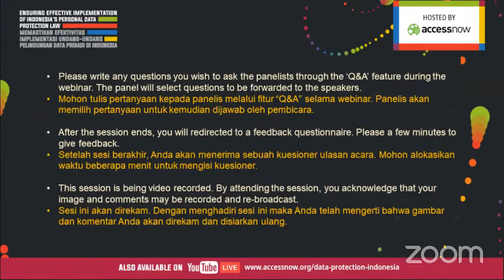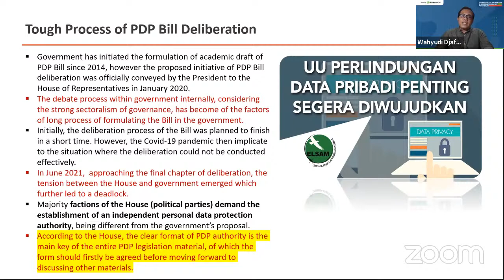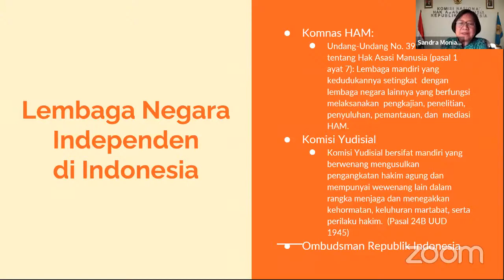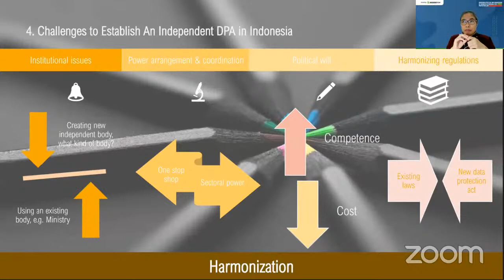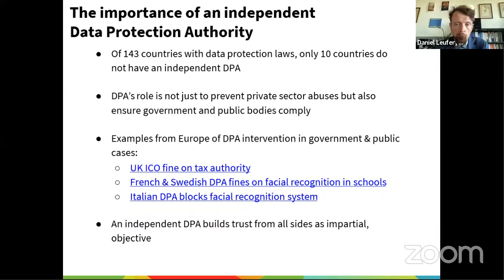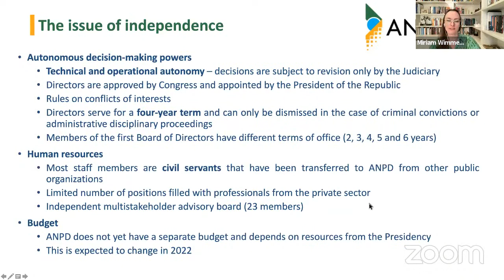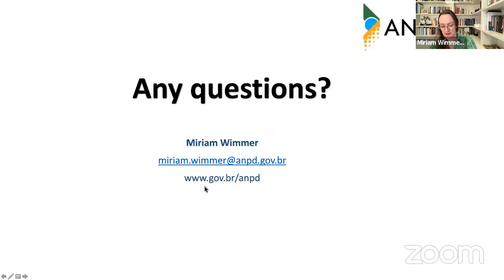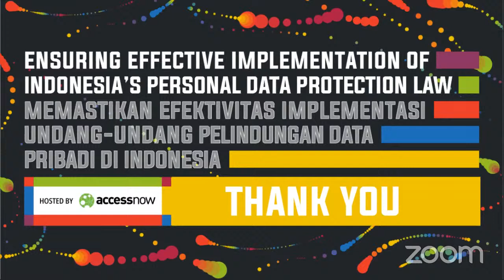Ensuring effective implementation of Indonesia’s Personal Data Protection Law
An independent Data Protection Authority is one of the essential elements to ensure the effectiveness of Personal Data Protection legislation. However, the discussion on Indonesia’s Bill has been hampered by the institutional makeup and format of the authority. The experiences and best practices from similar authorities are an important reference point for Indonesia. This discussion will highlight the importance of the independence of data protection authorities, learning from practices in Brazil, Europe and independent institutions in Indonesia.
Salah satu elemen penting untuk memastikan efektivitas legislasi Pelindungan Data Pribadi adalah keberadaan otoritas Pelindungan Data Pribadi yang independen. Namun hingga saat ini, proses pembahasan Rancangan Undang-Undang justru terganjal oleh independensi dan format kelembagaan otoritas tersebut. Berangkat dari itu, pengalaman dan praktik terbaik dari otoritas serupa penting menjadi rujukan bagi Indonesia. Diskusi ini akan mengemukakan pentingnya independensi otoritas pelindungan data, belajar dari praktik di Eropa, Brazil, dan lembaga independen di Indonesia.

Speakers:
Sandra Moniaga, Commissioner at National Commission of Human Rights
Sih Yuliana Wahyuningtyas, Associate Professor at Atma Jaya Catholic University of Indonesia
Wahyudi Djafar, Executive Director at Institute for Policy Research and Advocacy (ELSAM)
Daniel Leufer, Europe Policy Analyst at Access Now
Miriam Wimmer, Director, Brazilian Data Protection Authority (ANPD)
Marissa Anita (moderator), Indonesian journalist, actress, and presenter